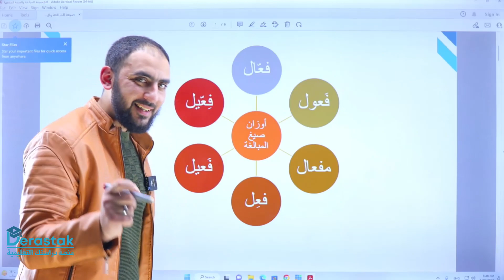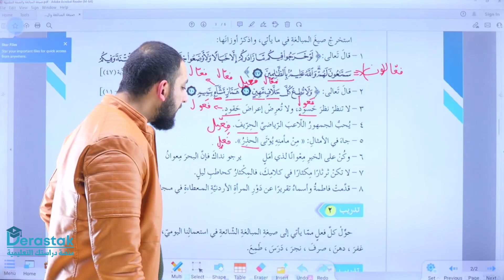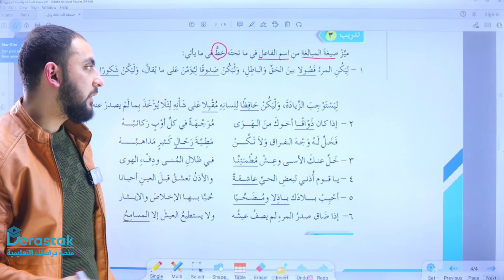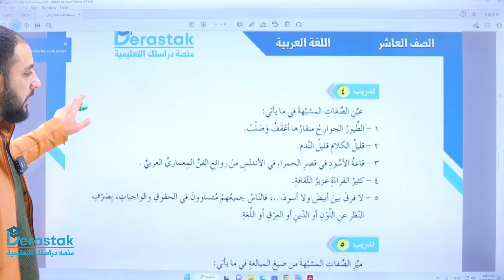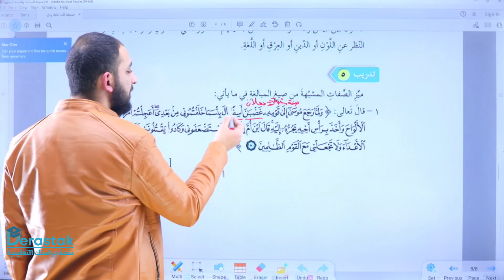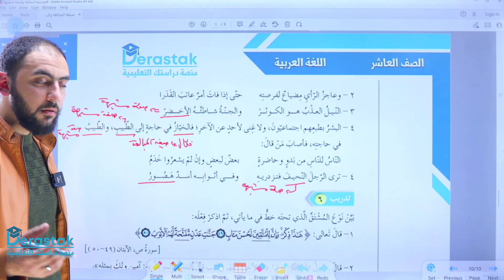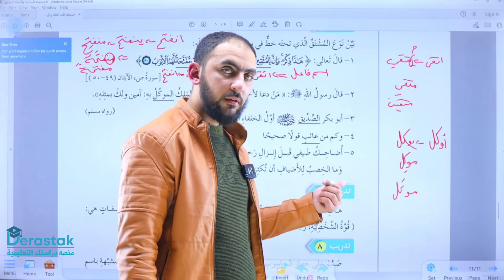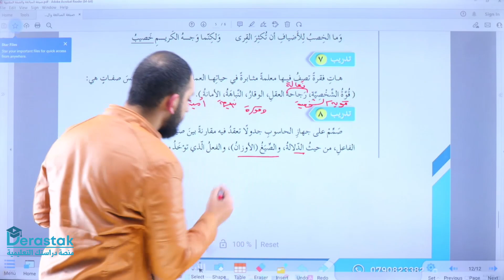صيغة المبالغة والصفة المشبهة ج2 || اللغة العربية || الصف العاشر || أ. عبدالرحمن الدريني